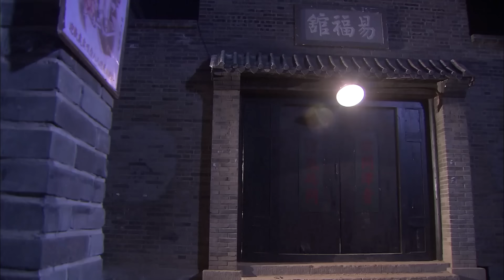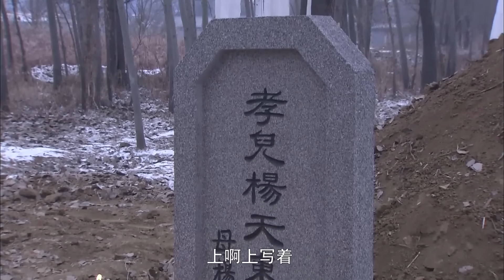【精彩电视剧】临渊 29丨张译多重身份掀起谍战风暴，被叛徒出卖行动暴露，命悬一线抵死搏杀 (悬疑/犯罪/谍战)